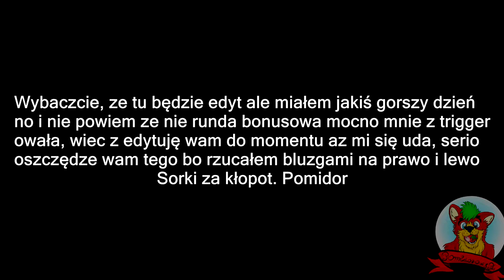Crash Bandicoot: The Huge Adventure! [GBA] #2 - Wumpasoholik